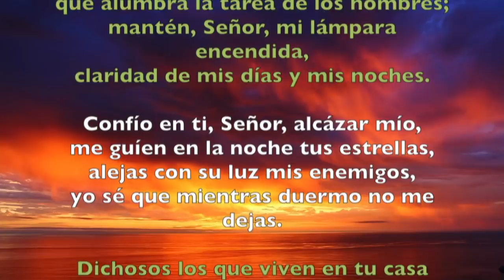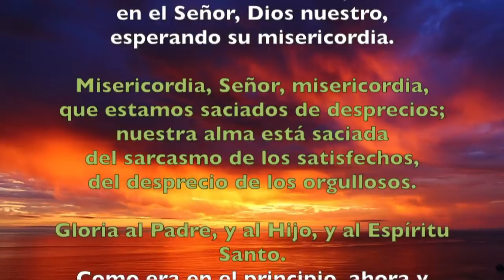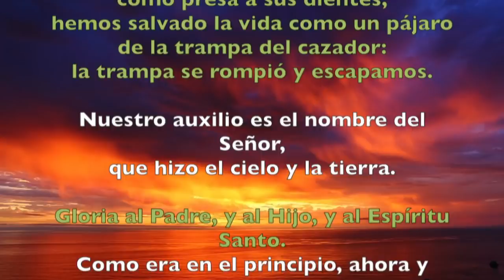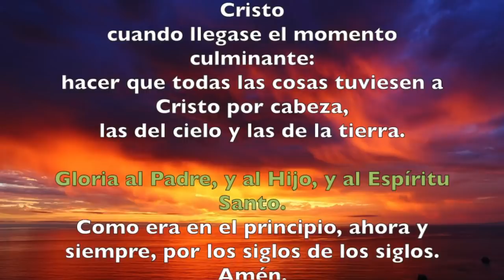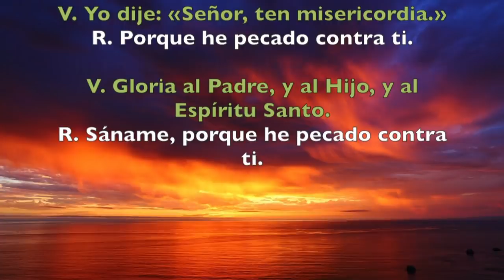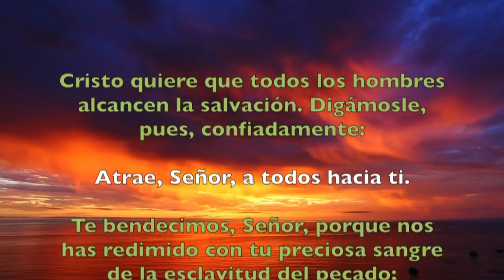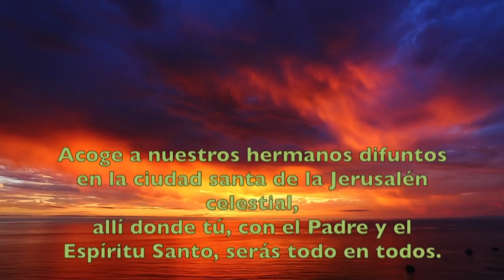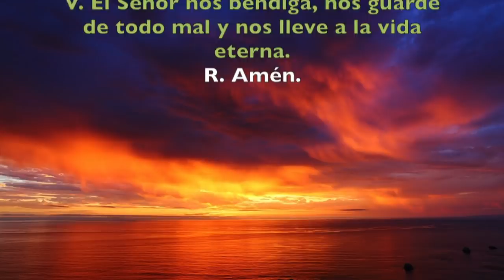Oración de la tarde (Vísperas), LUNES 28 DE ENERO 2019 | Padre Sam | Producción